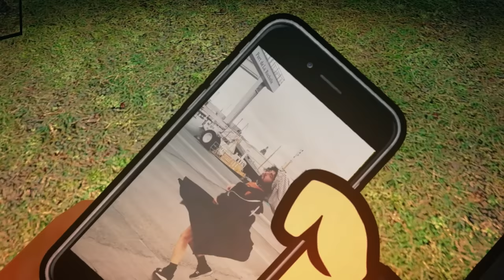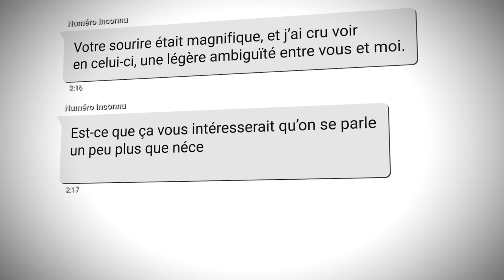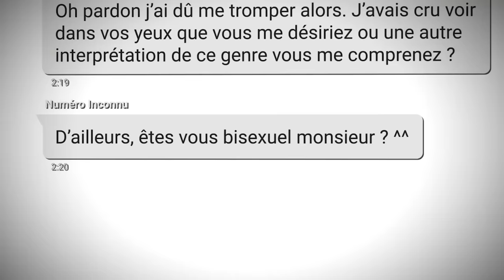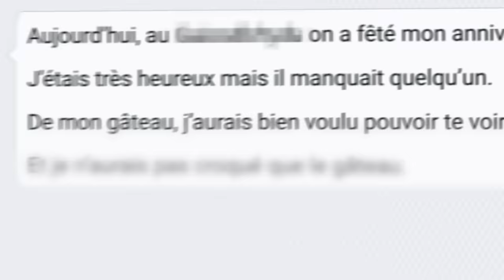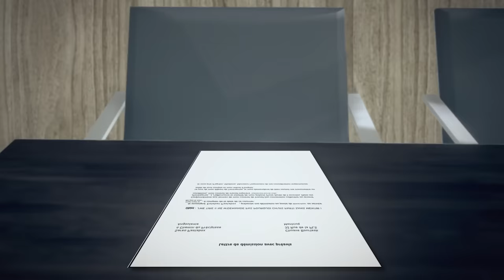Le jour où... On a voulu me TIRER DESSUS ! (Pour de vrai)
Installez gratuitement Honkai Impact 3rd sur iOS/Android/PC et obtenez des bonus in-games avec le code : JKSSDNFNL58LK !

Aujourd'hui, je vous raconte la fois ou on a voulu me tirer dessus...